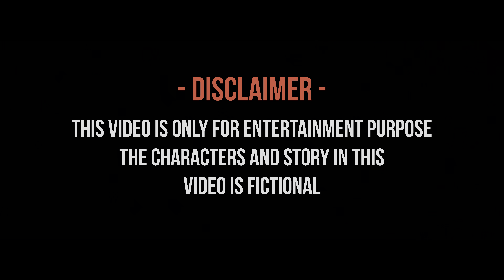AMI JE TOMAR | DANCE CHOREOGRAPHY | THE REUNION CREW | BHOOL BHULAIYA 2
HOPE YOU ALL LIKE OUR NEW VIDEO

SONG - AMI JE TOMAR

DANCE ARTIST - AMAN KHAIRE , DARSHAN PACHPUTE , OM GHULE , SUKANYA BIRAJDAR

ACT - MAITREYA PACHPUTE , GANESH TOKARE , AKASH DUBE , RUTUJA GAIKWAD

CHOREOGRAPHY - AMAN KHAIRE
DOP - AMAN KHAIRE
VIDEO EDIT - AMAN KHAIRE
VIDEO SHOT BY - AMAN KHAIRE AND MAITREYA PACHPUTE